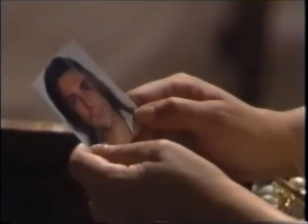Abraça-me Muito Forte(Compacto) Capitulo 6 Parte 2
Compacto Da Novela Abraça-me Muito Forte

Creditos NMD2